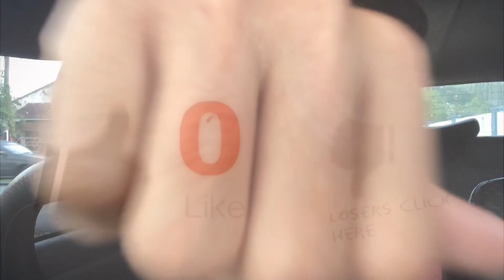Suaramu syairku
Lagu baru apak harry khalifah
Ini adalah video reaction utk lagu tu!
Terbaekk apakkkk!